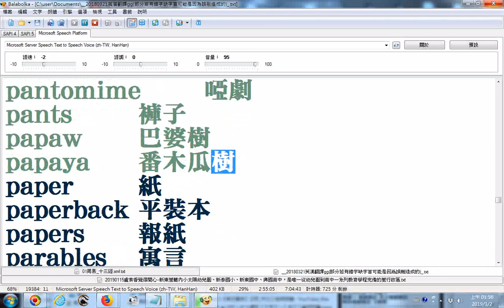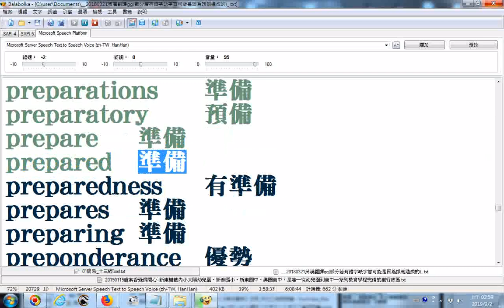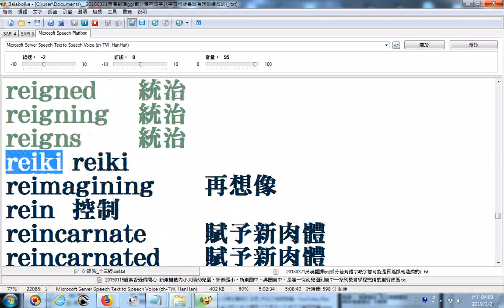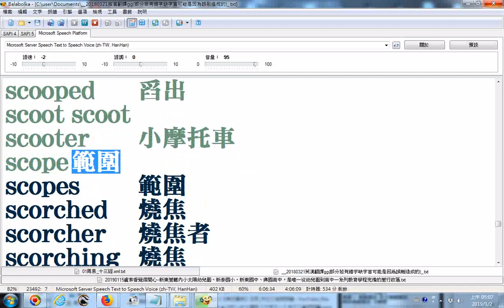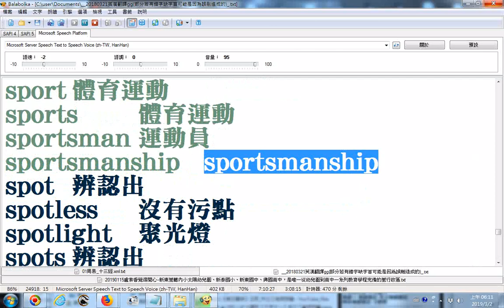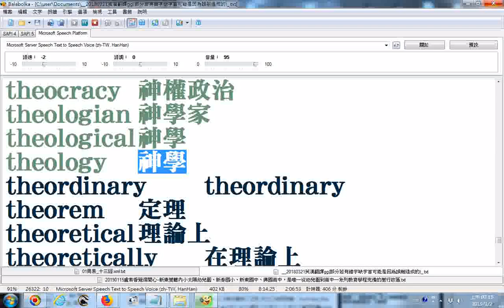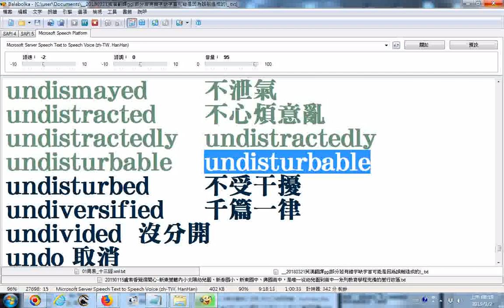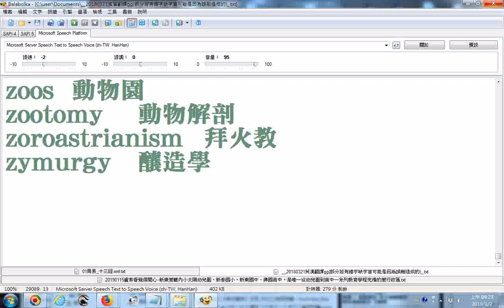英漢字典字首P02至Z有聲書極簡版split_003_20180321英漢翻譯gg部分若有錯字缺字首可能是因為誤刪造成的_電腦程式Balabolka逐字唸，請更正ardon為pardon更正arent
，請更正ardon為pardon，更正arent為parent